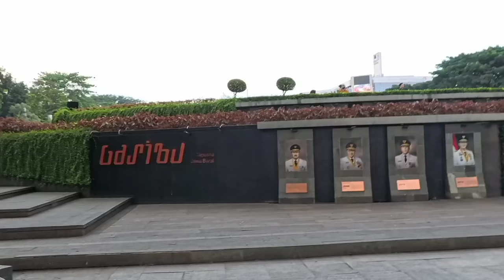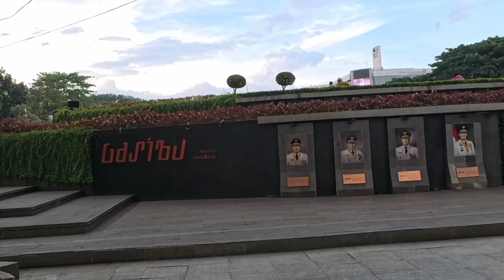KOTA PALING DI MINATI DI INDONESIA‼️ BANDUNG KOTA KEMBANG PARIS VAN JAVA ‼️KOTA LAYAK HUNI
assalamu'alaikum apa kabar temen temen masugie TV semoga kalian sehat selalu ya, ammiin
kali ini sy akan mengajak kalian keliling kota bandung dgn menaiki bandros bandung tour on bus, bandros ini akan mengajak kalian keliling bandung melewati jalan jalan seperti braga banceuy viaduc balai kota bandung jln Wastu kencana jalan dago gedung sate jl Diponegoro museum Geologi jln citarum sman 20 bandung gir saparua bandung sman 5 dan 3 bandung smpn 2 bandung dan smpn 3 bandung hotel grand preanger titik 0 kilometer bandung

pada video kali ini sy msh menggunakan kamera action cam insta360 ace pro, namun sy edit menggunakan aplikasi cap cut yg membuat resolusi nya turun drastis, file video ini berdurasi sekitar 23 menit sekitar 20GB sangat besar jd sy coba edit memakai cap cut hasil nya turun menjadi 2GB , semoga saja video ini msh layak di lihat oleh teman teman masugie TV, wassalam 🥰🥰